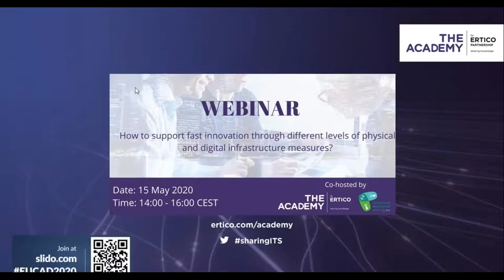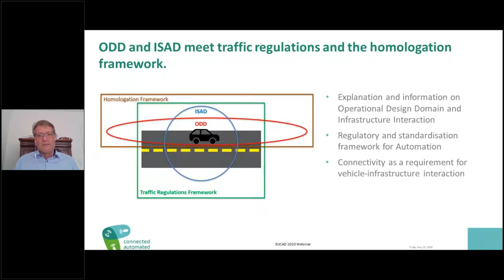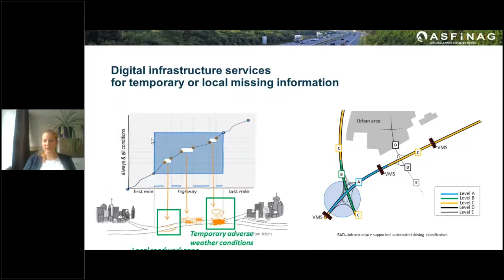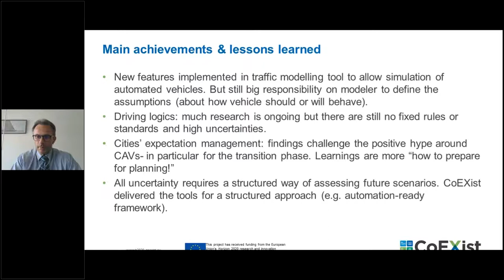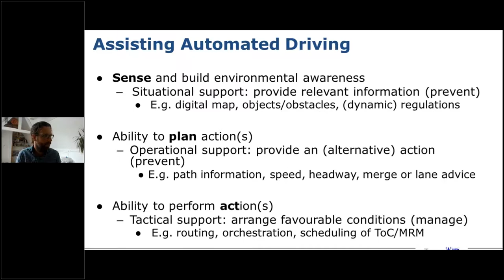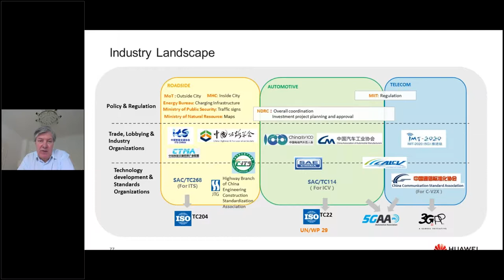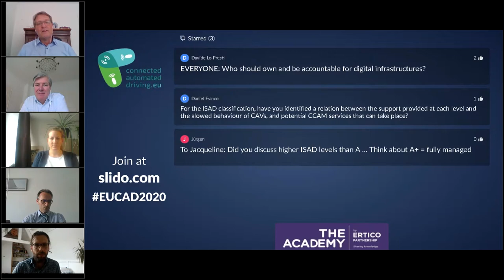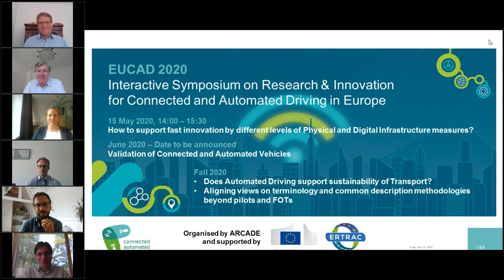EUCAD2020_webinar_PDI_recording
The EUCAD2020 Symposium 1st webinar: "How to support fast innovation by different levels of Physical and Digital Infrastructure measures?" organised on 15 May 2020.